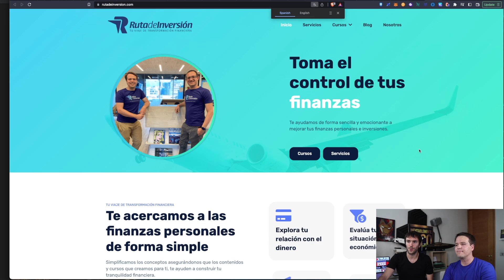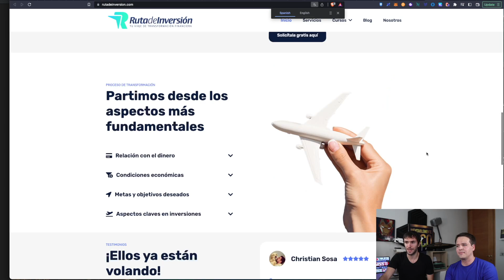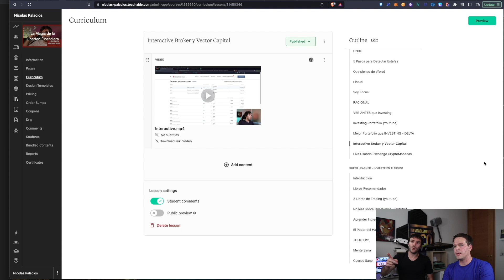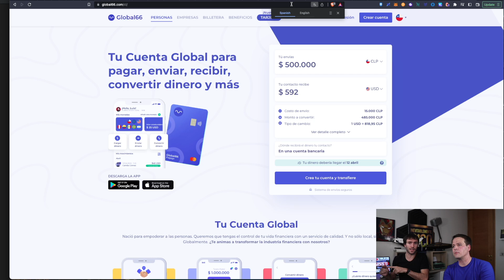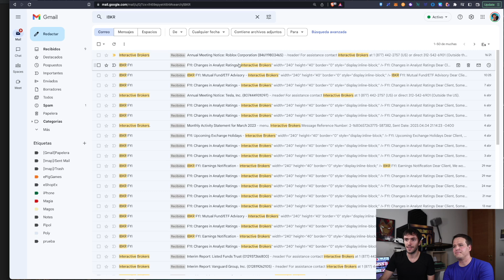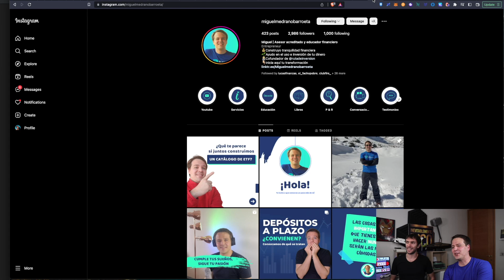Invierte en cualquier lugar del mundo a solo 1 USD - Miguel Medrano - Interactive Broker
Veremos como invertir desde cualquier lugar del mundo sin comisiones o con comisiones muy bajas.

DONDE INVERTIR? 🤔

⚙ Hardware Wallet:
Compra Ledger en Sitio Oficial: